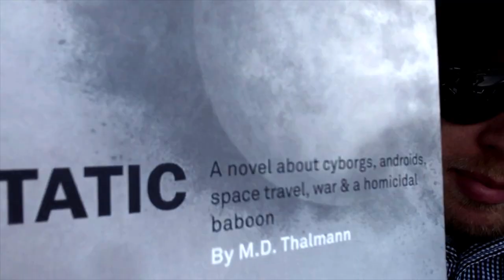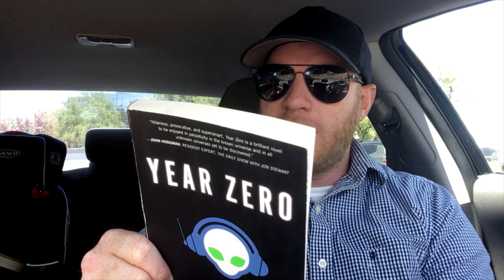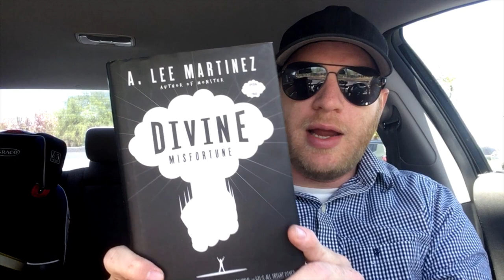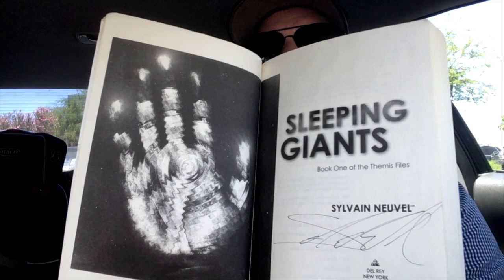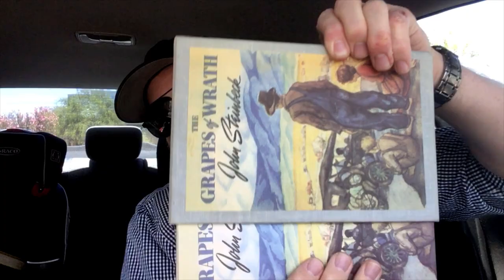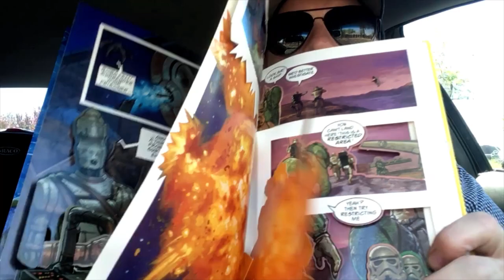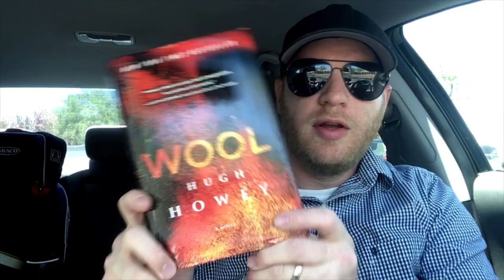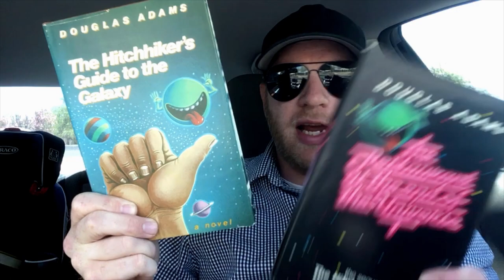Book Haul! (pt 2 of 2) 40 BOOKS! Thrift Store Scifi and more!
BOOKTUBERS MENTIONED

BOOKS MENTIONED
Wasted Space - Michael Moreci
Static - M.D. Thalmann
The Dangerous Book for Boys - Hal Iggulden
Replay - Ken Grimwood
The Big Sheep - Robert Kroese
The Philosophers Flight - Tom Miller
Year Zero - Rob Reid
Old Man's War - John Scalzi
The Human Division - John Scalzi
Vicious - V.E. Schwab
Ready Player One - Ernest Cline
Bad Monkeys - Matt Ruff
Monster - A. Lee Martinez
Divine Misfortune - A. Lee Martinez
Mistborn - Branderson Sanderson
Dune Messiah - Frank Herbert
Heroics for Beginners - John Moore
Sleeping Giants - Sylvain Neuvel
Soon I Will Be Invincible - Austin Grossman
Abarat - Clive Barker
Mr. Shivers - Robert Jackson Bennett
Dune - Frank Herbert
Red Rising - Pierce Brown
The Grapes of Wrath - John Steinbeck
Mystery Warhammer 40k art book?
Childhood Heroes - graphic novel
Star Wars Battle of the Bounty Hunters- Pop Up book
Six-Gun Gorilla - Simon Spurrier
The Adventures of the Princess and Mr. Whiffle: The Thing Beneath the Bed - Patrick Rothfuss
WOOL - Hugh Howey
WOOL - Hugh Howey
SHIFT - Hugh Howey
DUST - Hugh Howey
The Dark Tower: Treachery Steven King comic
Doktor Sleepless comic - Warren Ellis
Zombie - Peter Tremayne
Hitchhikers Guide to the Galaxy - Douglas Adams
The Restaurant at the End of the Universe - Douglas Adams
The Long Dark Team Time of the Soul - Douglas Adams

Email inquiries - bookshelfinvasion[at]gmail.com     (yeah, the other ones were already taken)